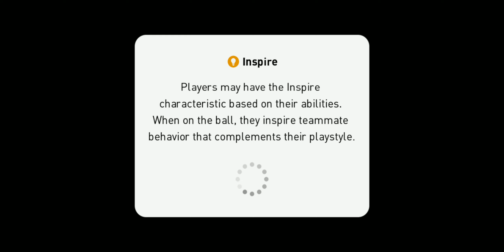20210117_Superstar SEVILLA TRIANA VB 1-2 FC BAYERN MÜNCHEN | eFootball PES 2021 | Highlights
⚽00:55
⚽02:42
⚽07:28